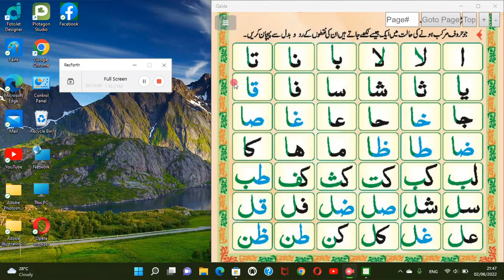The message of islam এসো কুরআন শিখি, ক্লাস ৫, শিখে নিন কুরআন খুব সহজে,